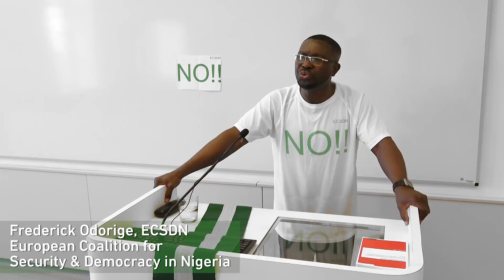President Buhari, resign. You are too weak for today's Nigeria; says Frederick Odorige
European Coalition for Security & Democracy in Nigeria